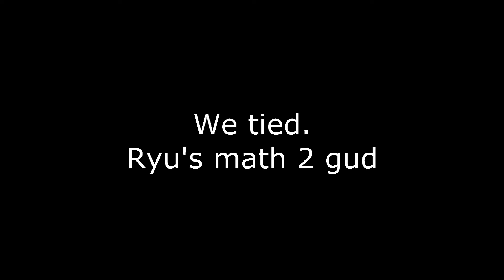[MKWii] 2v2 with Ryu Part 2 (w/ Skype Call)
Here's a 2v2 of Ryu and me vs. Yuuki and Wolf. I cut out the boring parts and the parts where Ryu swears :(

Sorry for the bit of audio issues towards the end there, I don't really know what went on, and sorry for the bit of darkness in the quality, I was toying around with color curves and didn't realize it made it so dark.